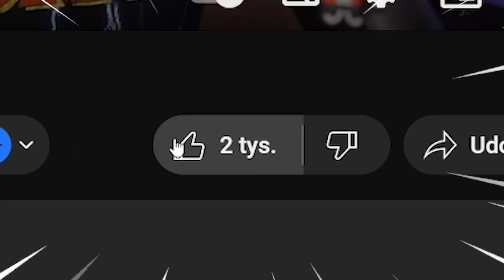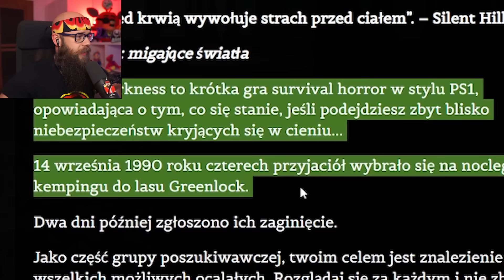3 STRASZNE GRY #39